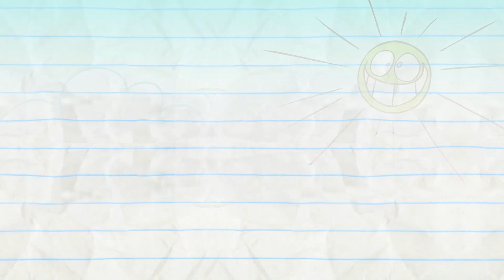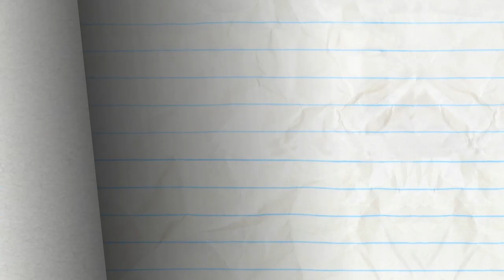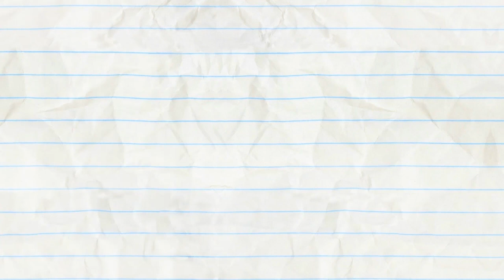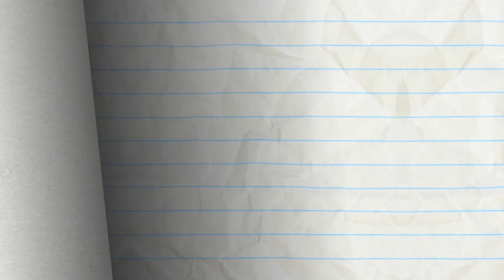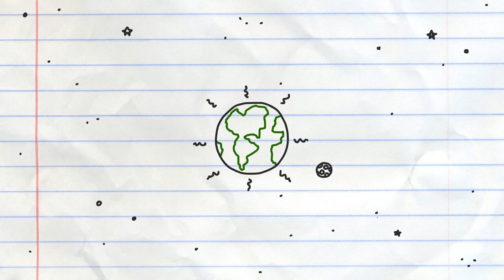Pencilmating Call and More Pencilmation! | Animation | Cartoons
Pencilmating Call and More Pencilmation!

3:31 - KICKED IN THE CLASS

6:21 - RECEDING AIRLINE

9:20 -  FACE ODDITY

11:39 - FALL BY MYSELF

15:15 - PIT OF DESPAIR

17:05 - DRAGON AND ON AND ON

19:34 - PANIC! AT THE WINDOW

21:23 - ONE BOO OVER THE CUCKOO’S NEST

25:26 - FLAME AND GLORY

27:47 - WORM AND FUZZY

29:22 - PLIGHT OF THE LIVING DUDE
Even zombies can’t compete with the last level of Pencilmate’s favorite video game.

CREDITS FOR PENCILMATING CALL

Story Editor - Ross Bollinger
Palette - Lauryn Anthony
Animation - Josh Floyd, Josh Palmer
Coloring - Laverne Moi